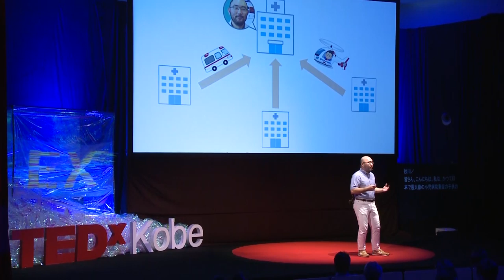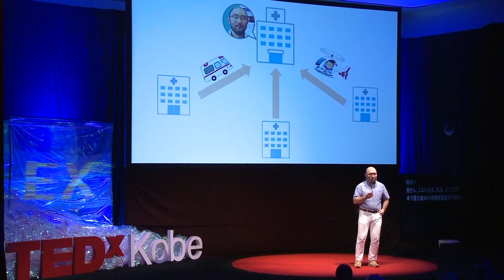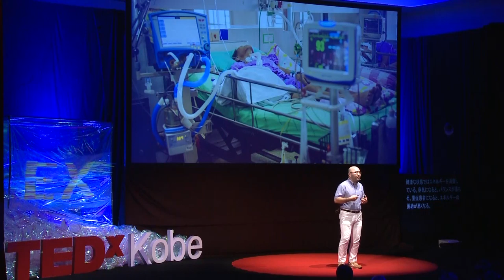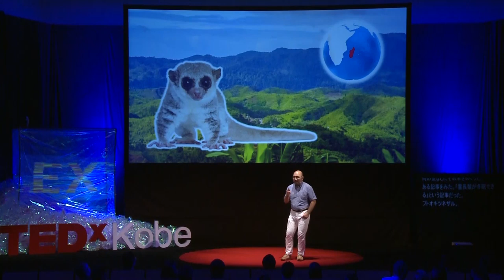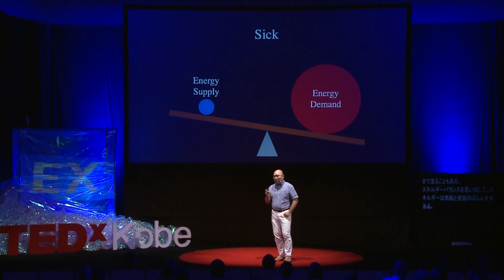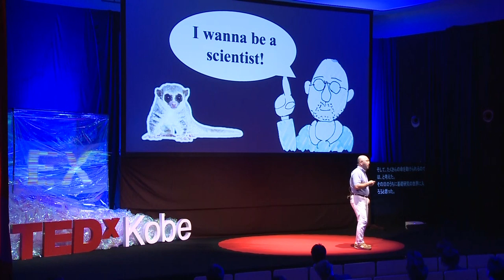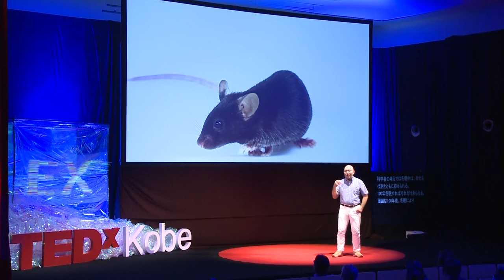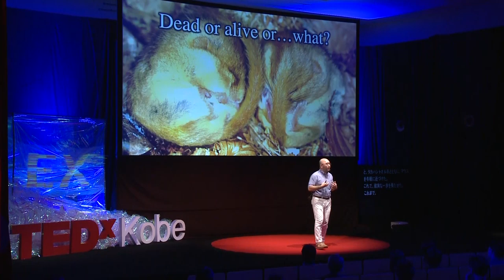A new life with human hibernation | Genshiro A. SUNAGAWA | TEDxKobe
SUNAGAWA Genshiro was keenly sensing the limits to current medical approaches working as a pediatrician. It was around this time, he serendipitously stumbled across the concept of “human hibernation” and was struck by the its potential to transform medicine, and thus, began to immerse himself in research. While his pursuit initially started as research to save lives, he has recently come to realize that this topic is also closely linked to the fundamental question: what is life? He will introduce what the future holds if hibernation can be induced in humans, and also the meaning of life.

 砂川 玄志郎：冬眠で人類を救う

小児科医として従事する中で、現在の医療における限界を痛感していた砂川玄志郎。そんな時に出会った「ヒトの冬眠」に医療を変える可能性を感じ、研究に没頭していった。初めは「命を救うため」の研究だったが、次第に「生命とは何か」という根源的な問いにも通じることに気づき始める。ヒトの冬眠によって実現する未来と、命との向き合い方を彼は教えてくれる。This talk was given at a TEDx event using the TED conference format but independently organized by a local community.